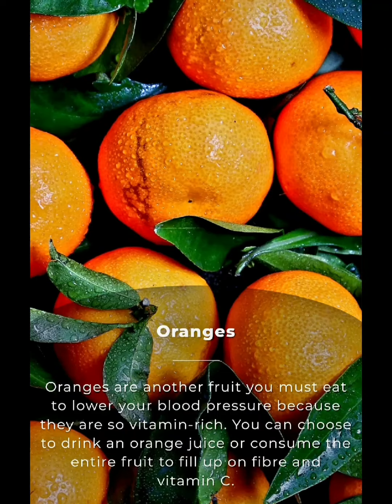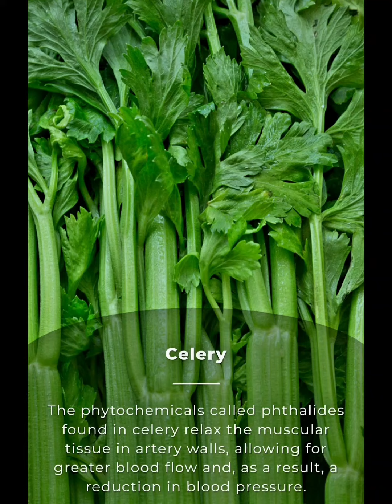SuperFood for HIGH Blood Pressure